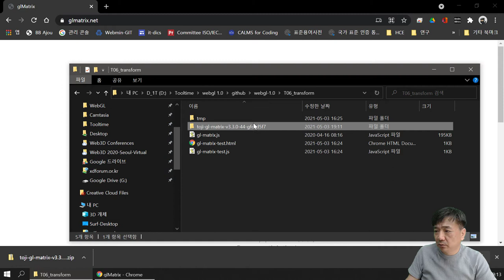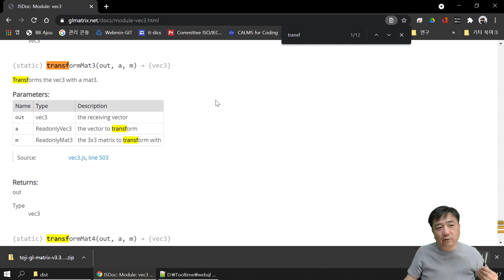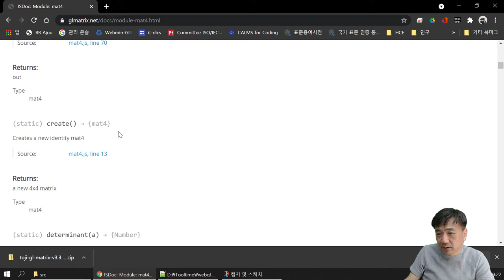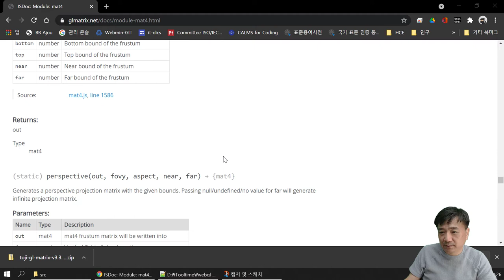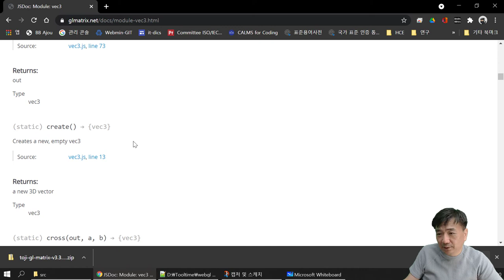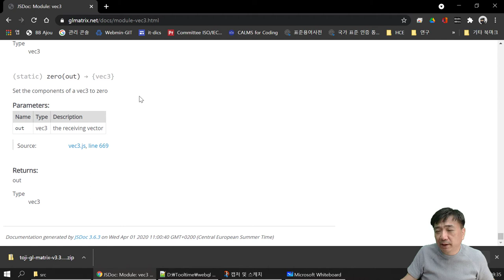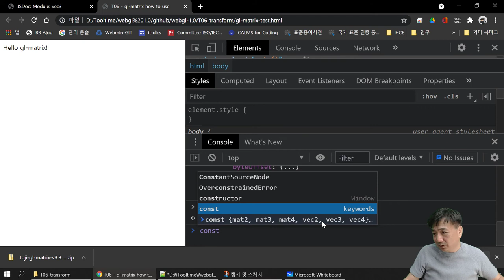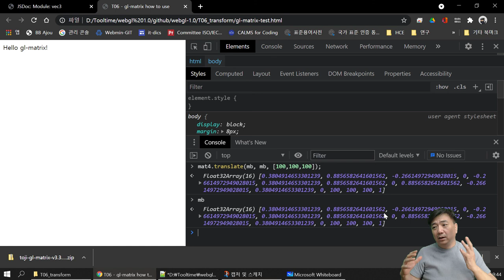[SWTT] WebGL1.0 Tutorial 06_LabA - glMatrix (한국어)